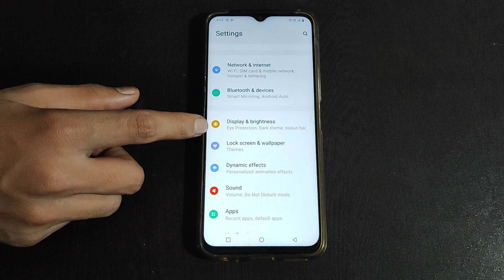Vivo V20 Display real time network speed setting Vivo V20 me Display real time network speed on kais